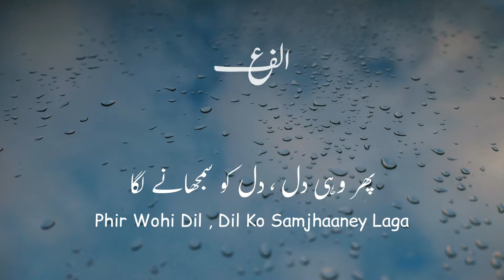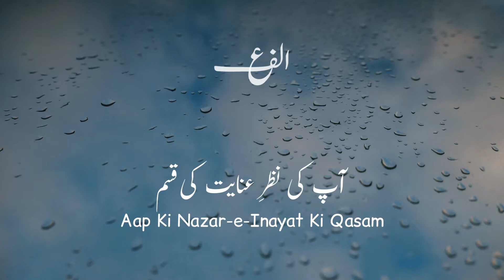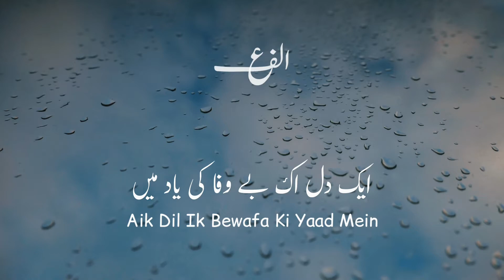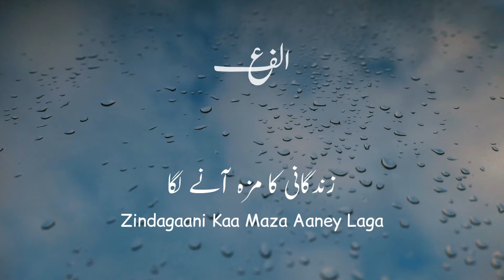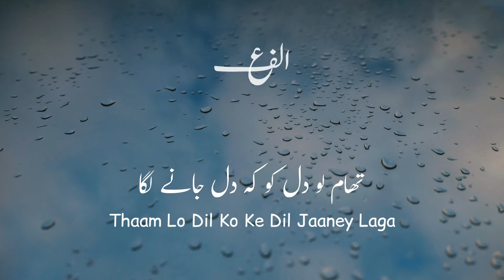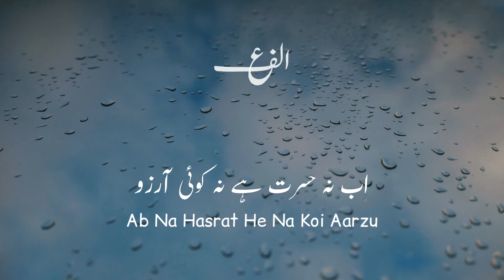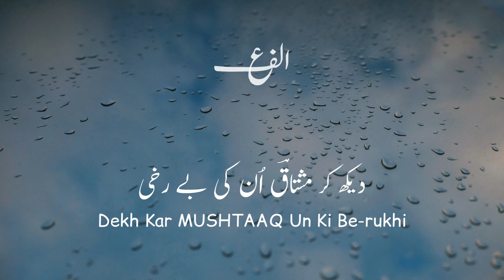Zindagaani Ka Maza Aaney - Kalam: Barey Lala Ji Sarkar (R.A) - Haji Mehboob Ali Darbari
Zindgaani Ka Maza Aaney Laga
Kalam: Peer Syed Ghulam Moinuddin Jilani (R.A) , Almaroof Barey Lala Ji Sarkar ❤
Qawaal: Haji Mehboob Ali Darbari ❤
Qawali Golra Sharif
Urdu Lyrics
Alif Ayn